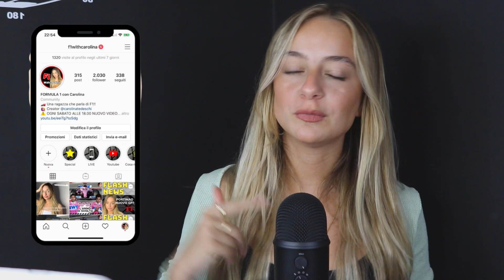GP SPAGNA 2020 💪🏼😳 Ferrari nel baratro !!!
Ciao io sono Carolina e ti do il benvenuto sul mio canale 😊

 ⚠️OGNI MARTEDì ALLE ORE 14.OO TI ASPETTO CON UN NUOVO VIDEO

Una ragazza che parla di F1? Si, è tutto vero per non perderti tutti i prossimi video e per rimanere aggiornato continuamente :
🗣 Fammi sapere nei commenti la tua opinione 👇🏼
 APPUNTAMENTI DAILY SU INSTAGRAM
🏎 Profilo F1 : @f1withcarolina
 💁🏼Profilo personale : @carolinatedeschi

La mia idea nasce dalla voglia di creare una community per dare voce a tutte le persone che seguono la F1 !!
SEI PRONTO AD ACCENDERE I MOTORI ?
Ci vediamo nel prossimo video
Un abbraccio Carol ❤️